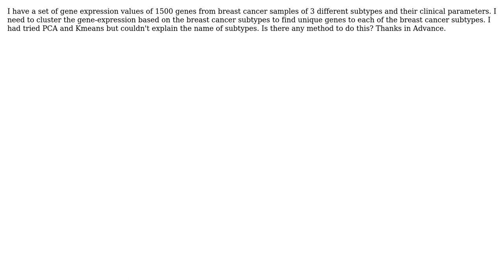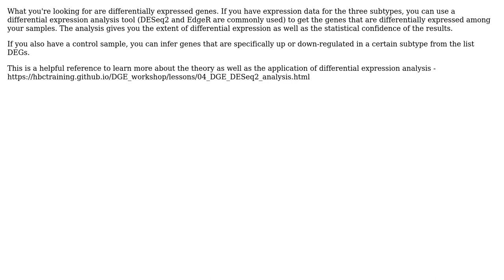Cluster gene expression to specific breast cancer subtypes in R using clinical parameters and...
Cluster gene expression to specific breast cancer subtypes in R using clinical parameters and gene expression data

With thanks & praise to God, and with thanks to the many people who have made this project possible! You are responsible for your own actions.